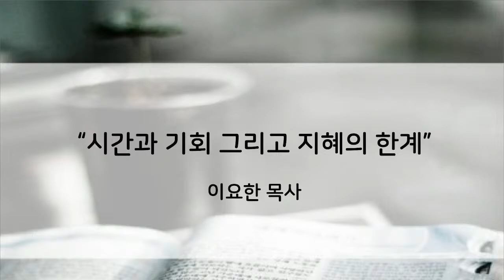12/14/22 새벽예배- 이요한 목사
시간과 기회 그리고 지혜의 한계(전 9:11~18)